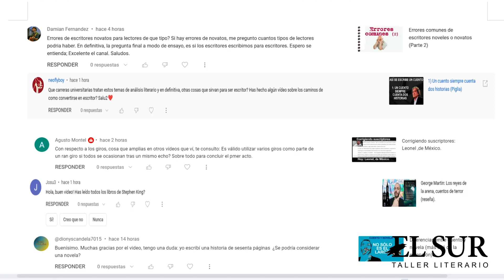RC 26: ¿Cuántas páginas debe tener una novela?